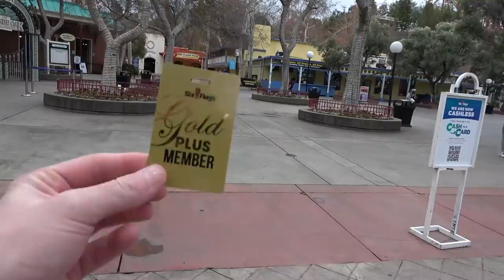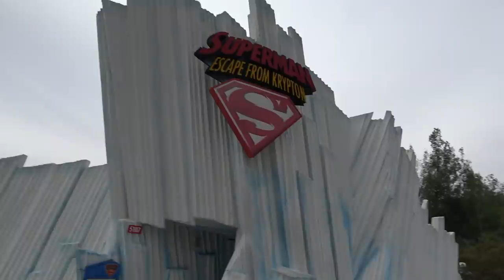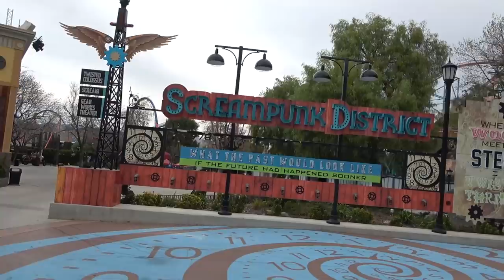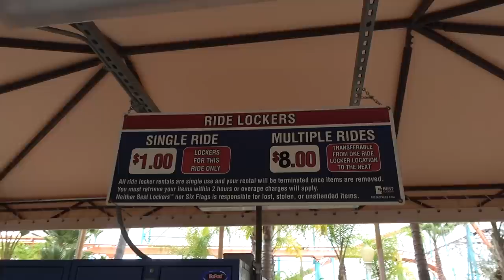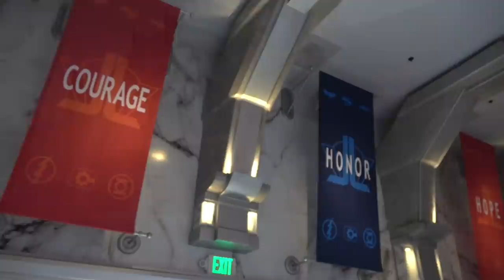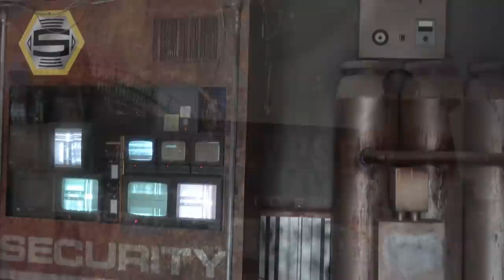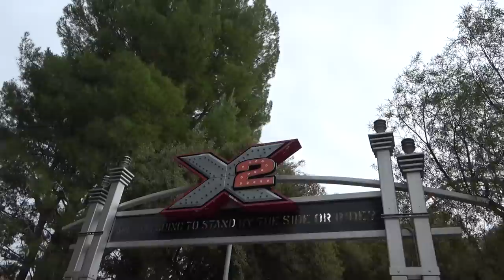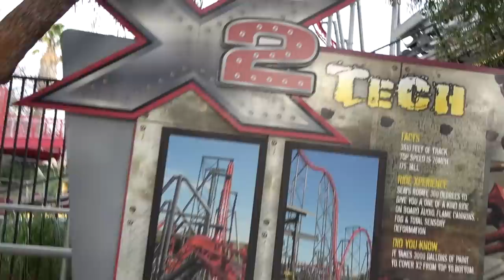Six Flags Magic Mountain Vlog January 2022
Join us as we head to Six Flags Magic Mountain in California for a day of awesome thrills and epic roller coasters! In this vlog Charlotte experiences this fantastic amusement park for the first time with rides on X2, Twisted Colossus, Superman and many more epic coasters! Along with that we check out the re-paint taking place on Tatsu, have a closer look at the construction on a brand new roller coaster and much more!

Further videos from our trip can also be found over on our second channel, AdventureShawn via the following